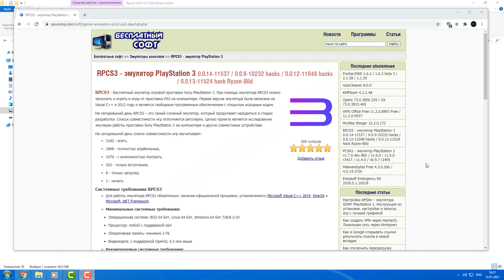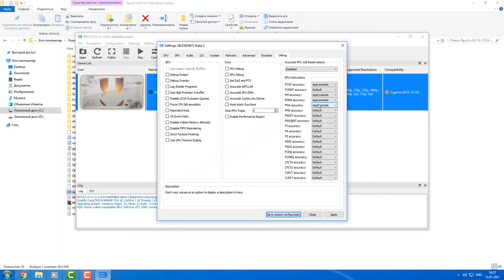RPCS3 настройка Skate 2 (4K, full speed)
Как настроить эмулятор RPCS3 для запуска игры Skate 2